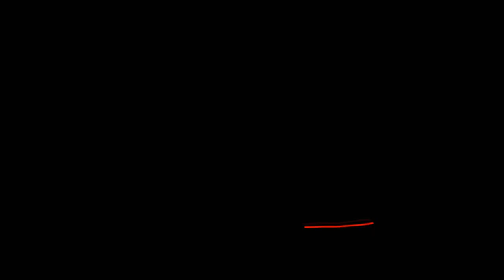The Banshee-nanigans // Roasting Indie Games - April Fools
It's that time of the year where I must find my target for the reckoning, and this time it's multiple!

I know Super Cosmic Heist doesn't count as a SAGE game, but hey, indie games are indie games. Plus, it's fun and all (and definitely wasn't struggling to find the right game that fits this line).

Indie games in order;
1. Anton Ball

2. Super Cosmic Heist (WIP)

3. Pizza Tower

4. Mekanikko (Sonic and the Mayhem Master)

5. Cast 'N' Blast

6. Poppin & Jupa: Pocket Adventure

7. Starbuster

8. Brock Crocodile

By: EngineMusic

All of the voice lines are from Will Stamper, who voiced Hatty Hattington in Battleblock Theater.